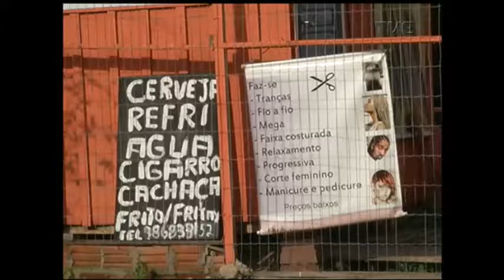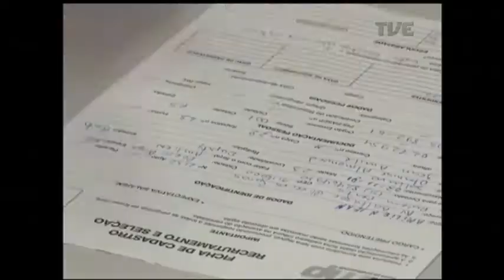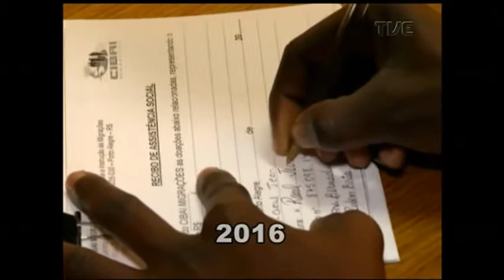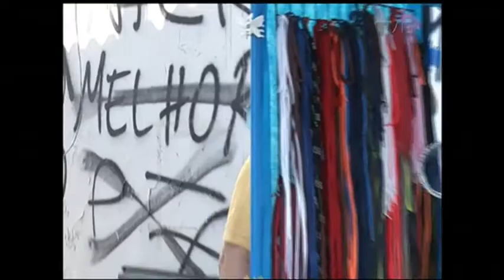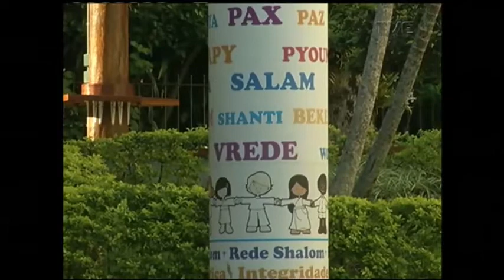Panorama | TVE - Imigrantes refugiados no RS - 21/9/17